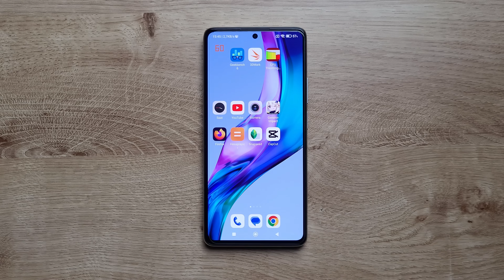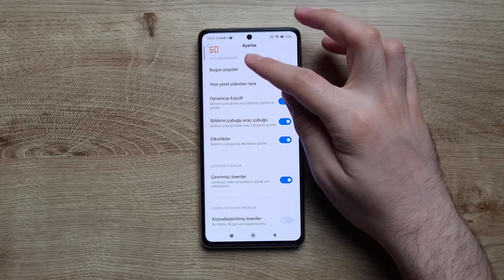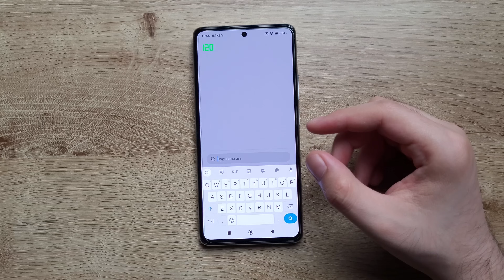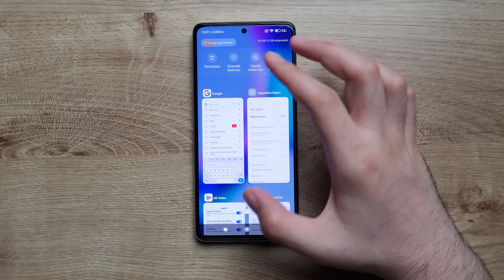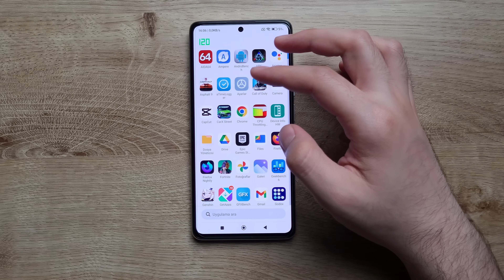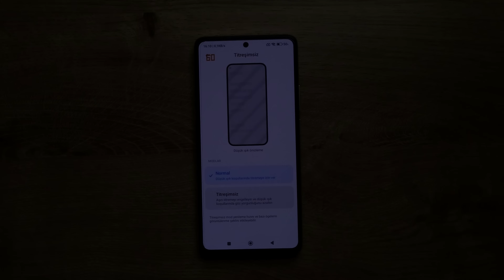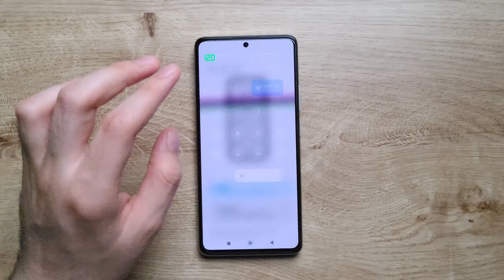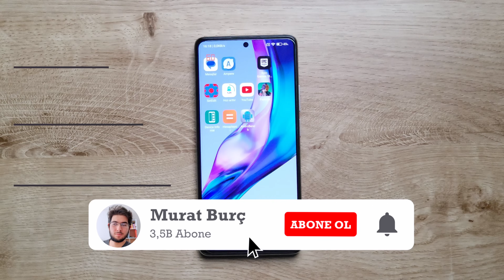Xiaomi Telefonlarda MUTLAKA Yapmanız Gereken 10 Ayar ve Özellik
Xiaomi telefonlarda mutlaka  yapmanız gereken 10 ayar ve özellik - miui ipuçları videosuyla karşınızdayım. Bu videoda Xiaomi, Poco, Redmi telefonlarda ve miui telefonlarda yapılması gereken önemli ayar ve özellikleri anlatıyorum.

00:00 Giriş
00:57 Reklamları kapatma
01:38 Kapatılamayan reklamları bildirimleri kapatarak kapatma
03:20 Uygulama çekmecesi - Uygulama arama
04:14 Google Discover'ı kapatma
04:58 Ana ekran düzeni - Satırdaki uygulama sayısı
05:35 Navigasyon tuşlarını kapatma
06:15 Navigasyon tuşu kısayolları
06:35 Dolu RAM miktarını gösterme
06:55 Cihazın ekranını 120 Hz'e zorlama (ekranı destekleyen modellerde)
10:21 Ekran titreşimini azaltma - PWM Dimming
13:48 Bitiş